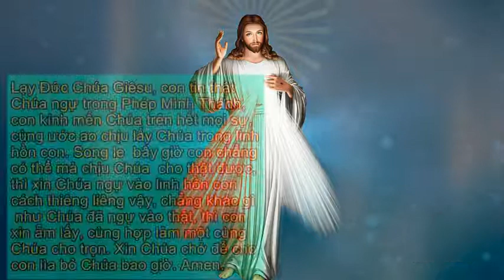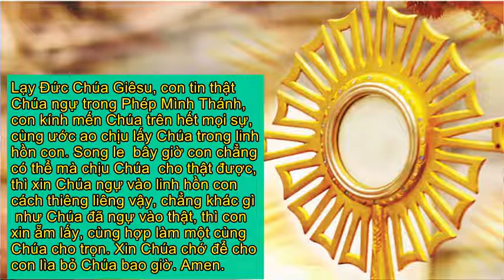Lời Chúa - Thứ Tư Tuần XI Mùa Thường Niên - 16/06/2021